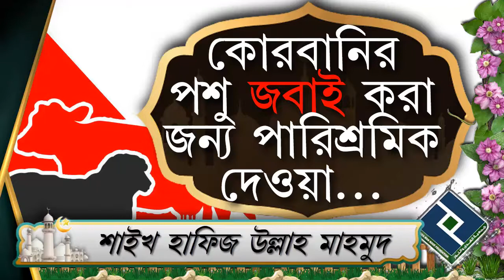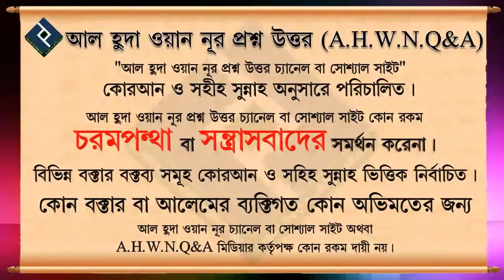কোরবানির পশু জবাই করা জন্য কাউকে পারিশ্রমিক হিসেবে টাকা বা মাংস দিয়ে যাবে ᴴᴰ┇শাইখ হাফিজ উল্লাহ মাহম